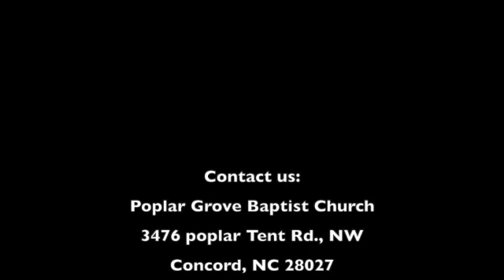November 3 SD 480p